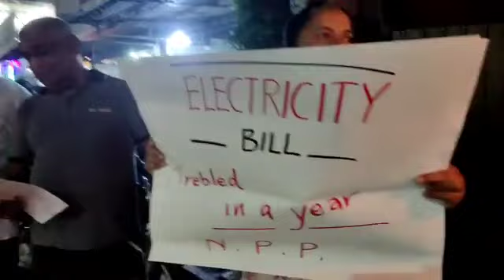රත්න ගමගේ සහෝදරයා හපුගල හංදියේ පැවති විරෝධතාවයේදි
අද සන්ධ්‍යාවේ හපුගල හන්දියේදී ආණ්ඩුවට එරෙහි පන්දම් දලවමින් ජන විරෝධය අවස්ථාවේ අක්මීමන ආසනයේ ප්‍රධාන සංවිධායක ජාකික ජනබල වේගයේ විධායක සභික සමස්ථ ලංකා ධීවර සම්මේලනයේ සභාපති රත්න ගමගේ සහෝදරයා අදහස් දැැක්වූ අවස්ථාව .